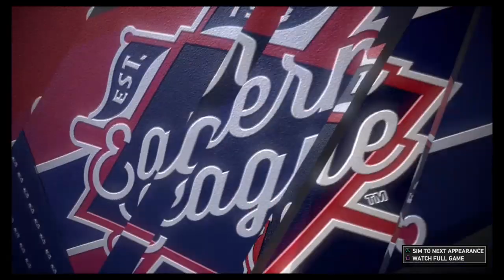MLB® The Show™ 19_20230924234555